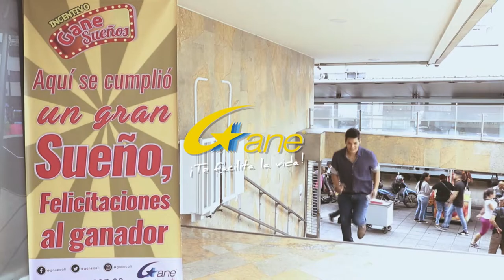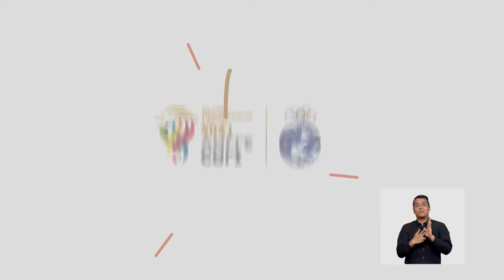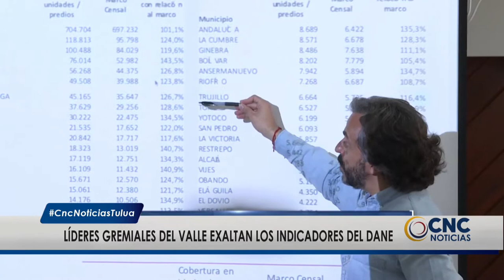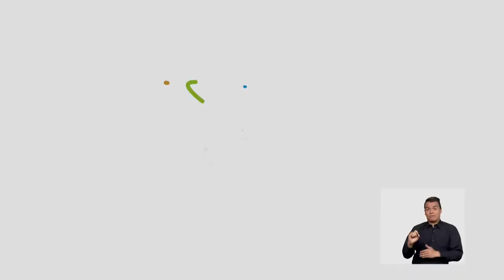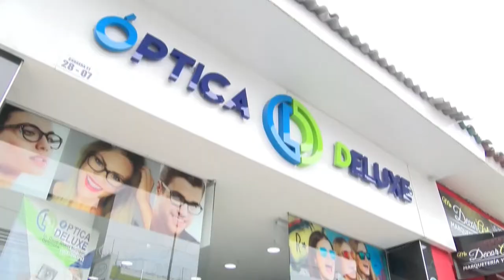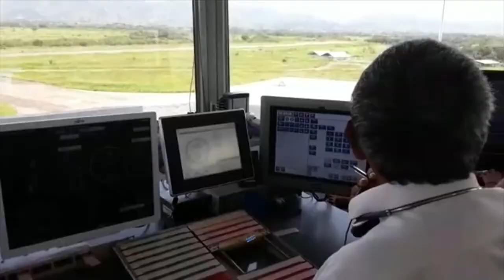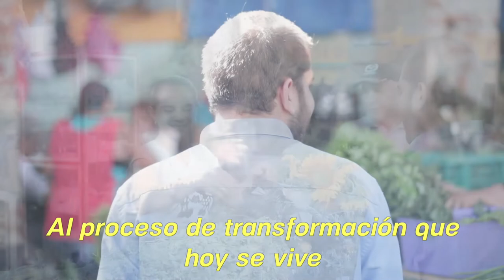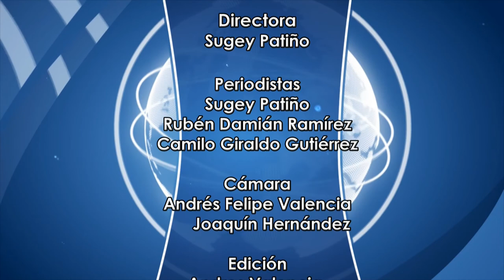CNC Noticias Tuluá, 1 de la tarde Julio 26 de 2019